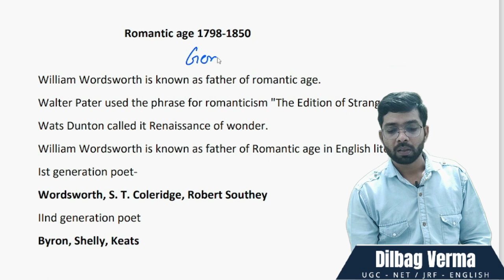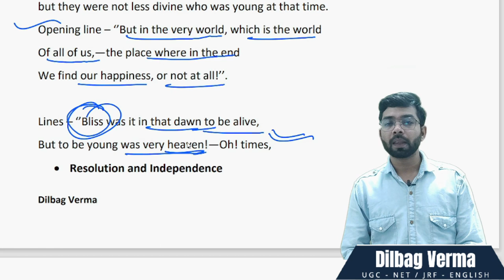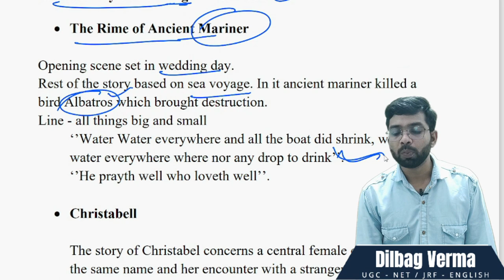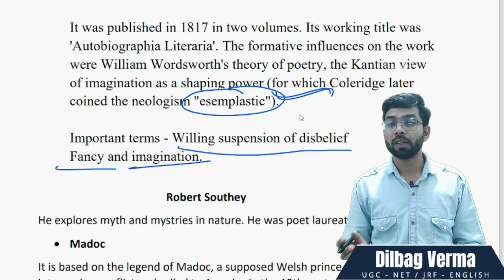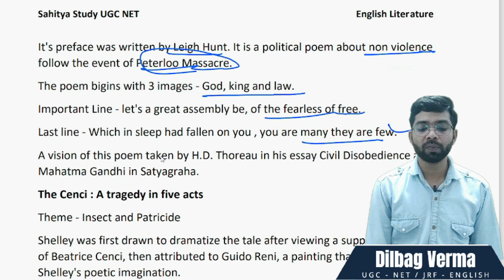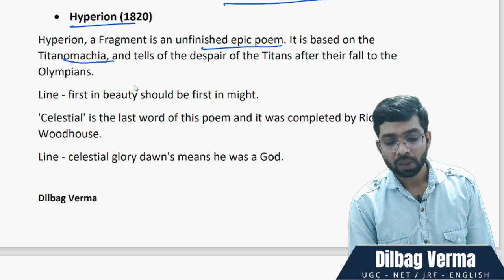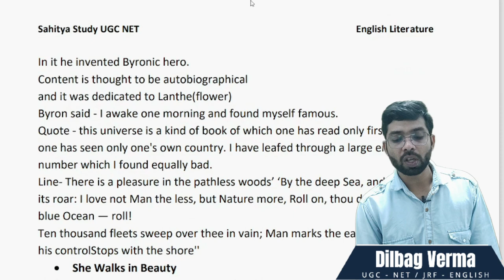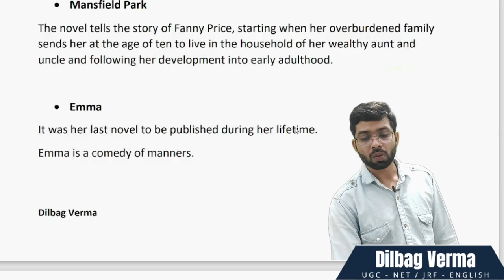Romanticism age in English literature || Romantic period in Hindi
👉 UGC English NET 2022 Full Paper Analysis:-

5.